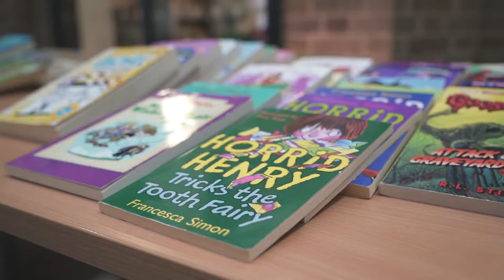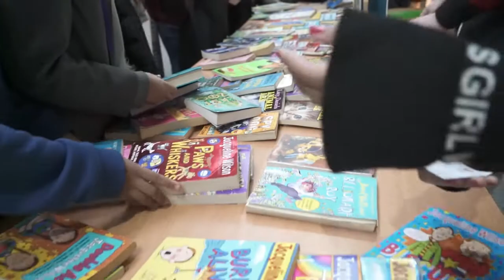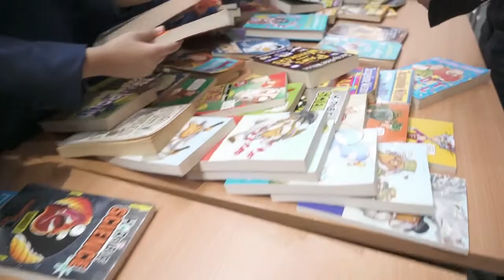World Book Day at Harborne Academy!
Take a look at the World book day celebrations 📚📖earlier in March at @Harborne Academy !